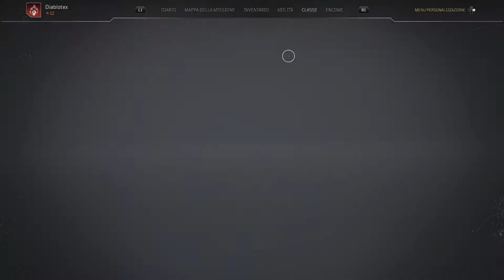Outriders Worldslayer Gameplay ITA Episodio 8 [PS5]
Ci siamo un' altra bellissima collaborazione con Koch Media Games il vostro Diablotex vi augura una buona visione, preparatevi perchè ne vedremo delle belle su questo nuovo titolo :)

TAG XBOXLIVE:DIABLOTEX